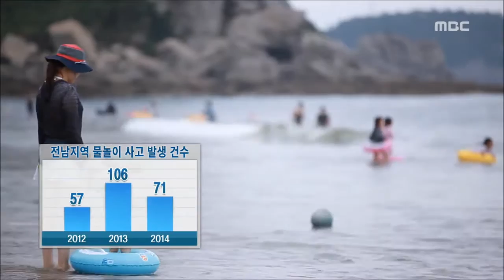[뉴스데스크]여름철 물놀이 사고 '주의'-R문형철(20150805수)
어제(4) 고흥에서 물놀이를 하던 20대 남성이
 물에 빠져 숨지는 안타까운 사고가 있었는데요,

본격적인 여름 휴가철이 시작되면서
 이 같은 물놀이 사고가 이어지고 있습니다.

◀ＶＣＲ▶

저수지와 연결된
 폭 5미터, 길이 50미터 정도의 수로입니다.

어제(4) 오후 이곳에서
 친구들과 수영을 하던 23살 선 모 씨가
 갑자기 물에 빠져 실종됐습니다.

 [S/U] 신고를 받고 도착한 구조대가
 수색작업에 나섰지만,
선 씨는 결국 1시간 반 만에
 물속에서 숨진 채 발견됐습니다.///

◀ＩＮＴ▶
앞쪽은 수심이 얕은데 좀 가다 보면
 갑자기 3~4미터까지 깊어지거든요"

지난 1일에는 무안에서,
이에 앞서 지난달 26일에는 고흥에서
 각각 30대와 20대 남성이
 바다에 빠져 숨지는 등,

지난달부터 현재까지 전남지역에서만
 물놀이 사고로 모두 7명이 목숨을 잃었습니다.

피서객들이 많이 찾는 바닷가나
 계곡에서 주로 발생하지만,

저수지나 수로와 같이 바닥에 급경사가 지고
 주변에 구조 장비도 갖춰져 있지 않은 곳은
 인명피해의 위험성이 더욱 큽니다.

◀ＩＮＴ▶
 "입수 금지지역에서는 절대 수영이나 물놀이를
 하지 마시고, 특히 음주하신 분은
 물에 들어가지 마시고.."

 [C/G - 좌측 하단 투명] 최근 3년간
 도내에서 발생한 물놀이 사고는
 모두 230여 건.///

여기에 모터보트나 수상스키,
낚싯배 이용 사고도 심심치 않게 발생해
 여름철 수상 레저활동에도
 각별한 주의가 필요합니다.